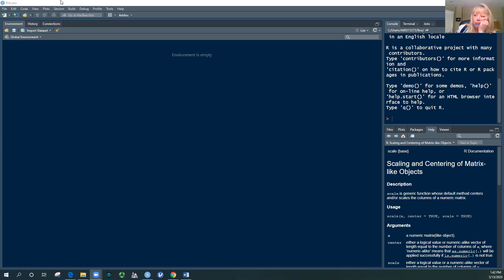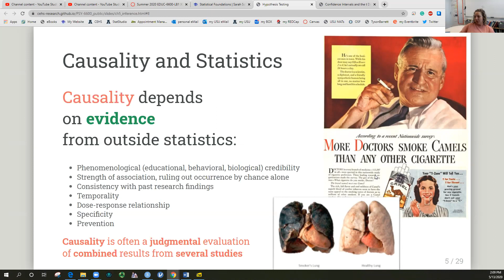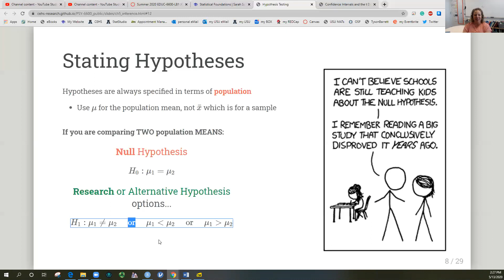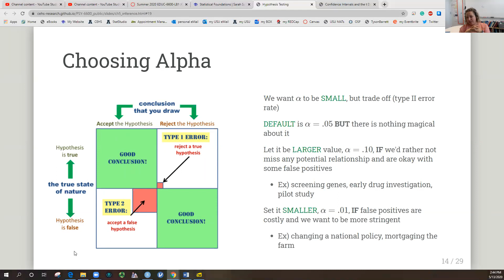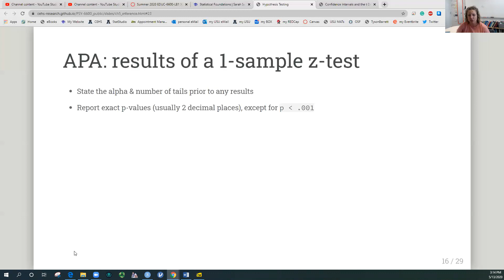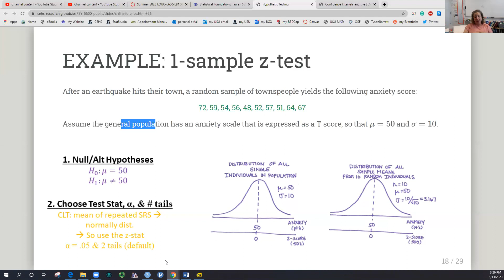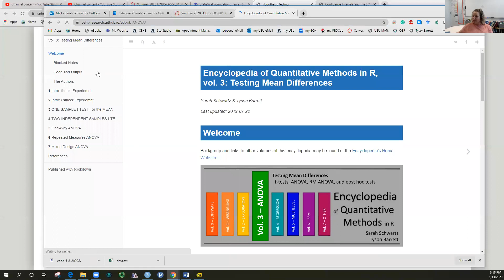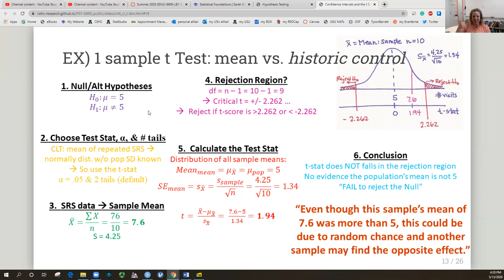Statistical Foundations: In-class Lecture, Summer 2020, day 4 of 13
Chapter 5: Introduction to Hypothesis Tests
1-sample z-test for a mean
all slides

Chapter 6 Confidence Intervals Estimation
1-sample t-test for a mean
Slides 1-11